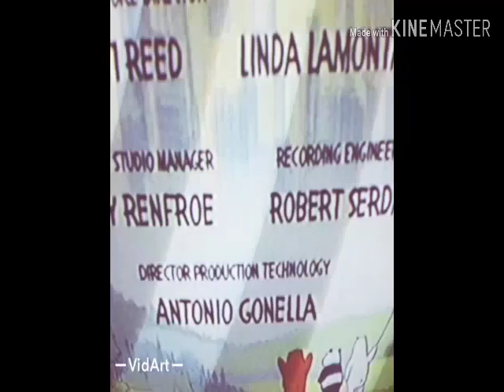tppg wbb and taowg credits remix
Productions By (Colleen Ford Animation Studios)